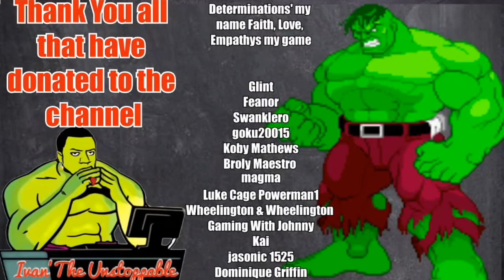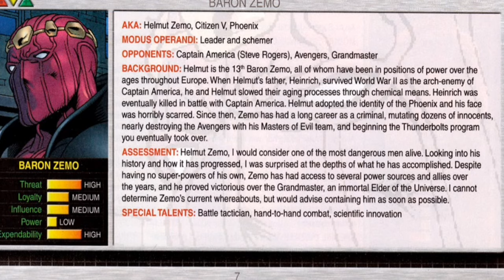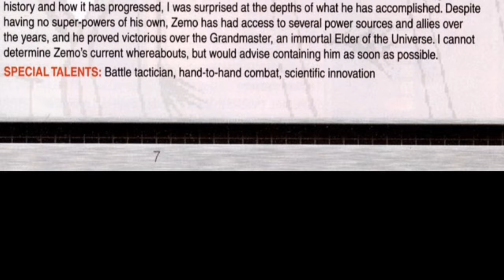How Strong is Baron Zemo - Marvel Comics - Baron Helmut J. Zemo